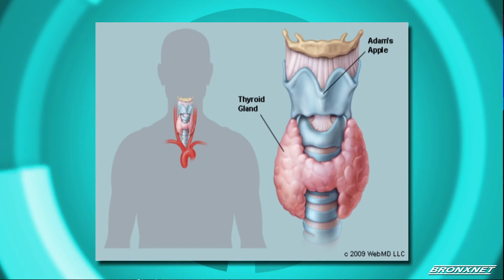Thyroid Diseases with Dr. Lowe | OPEN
OPEN Host Daren Jaime sits with Columbia University Thyroid Center’s Endocrinologist, Dr. Hyesoo Lowe, to discuss symptoms, preventions, treatments and common thyroid disorders.